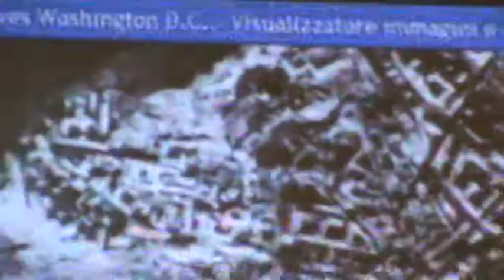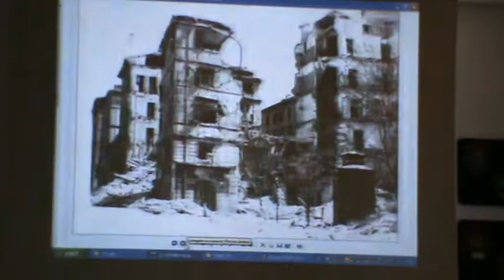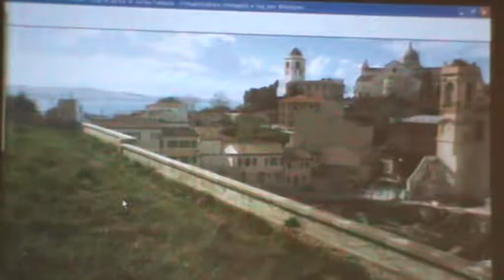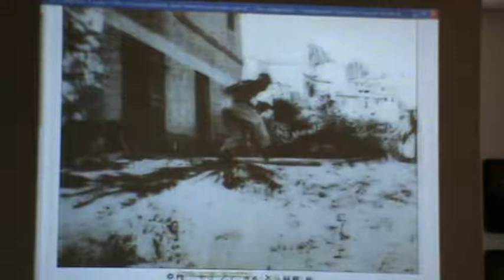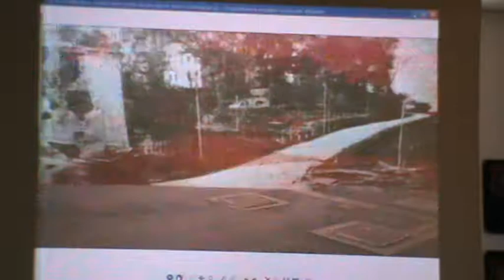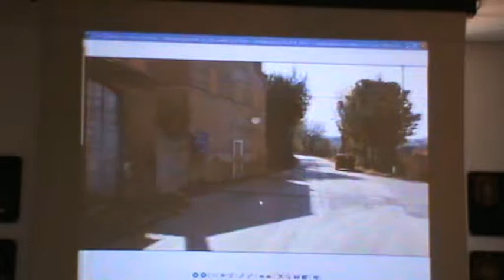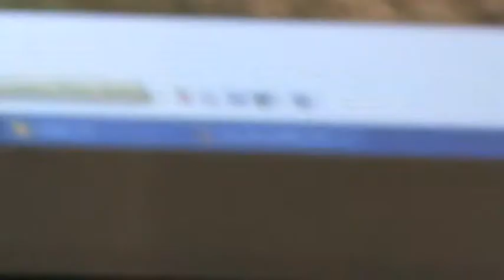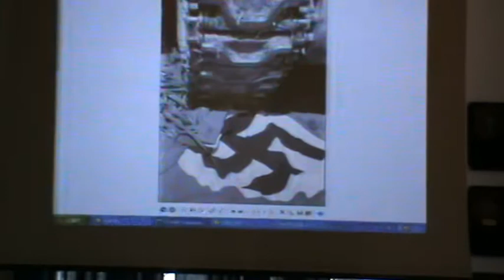Ancona 19-07-14 SERGIO SPARAPANI - L'avanzata del II° Corpo d'Armata polacco.